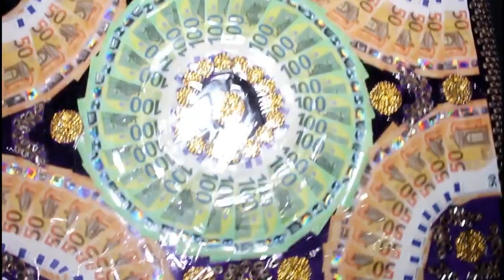Chanson Mr Faissoil et Mme Mariel Labattoir Mayotte